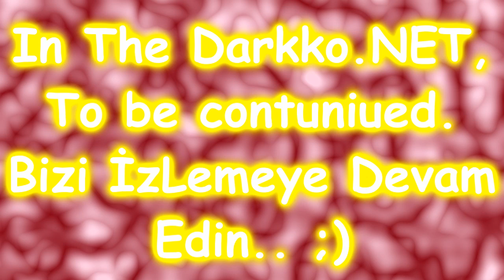LegendsNeverDie FamiLy Pk+Csw Movie.[ Design JunioRHoBDeDiK ]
720 P Hd İzLeyiniz.!